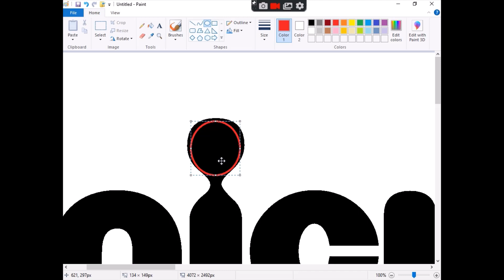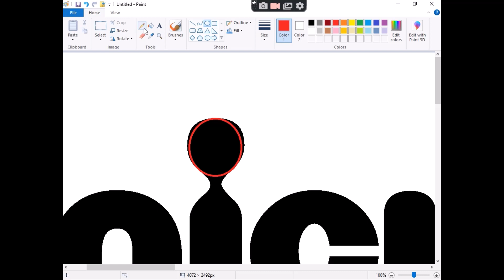How to draw Red Nickelodeon logo in MS Paint..